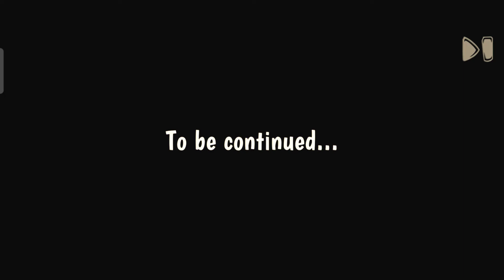Horror Tale 1 Kidnapper - Full GamePlay | Ghost Mode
Horror Tale 1 Kidnapper Full Game Play Ghost Mode